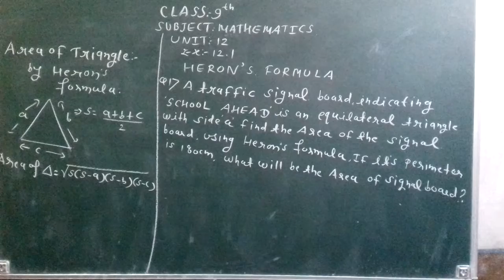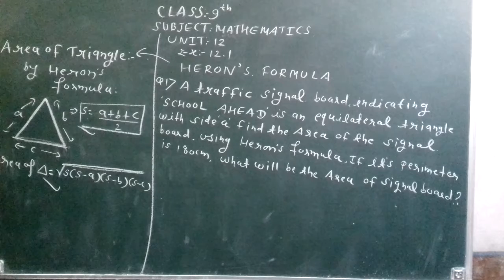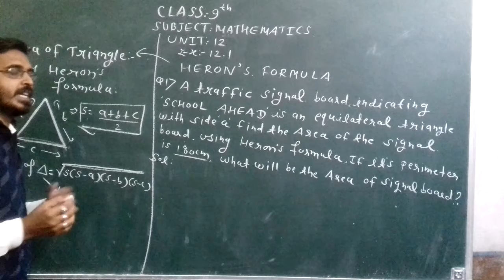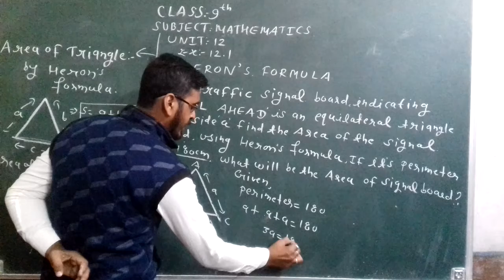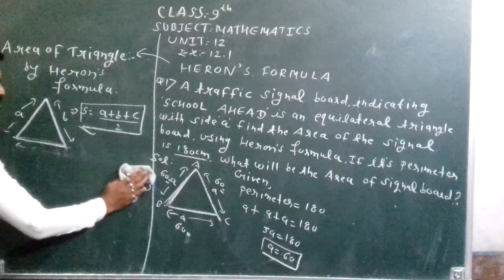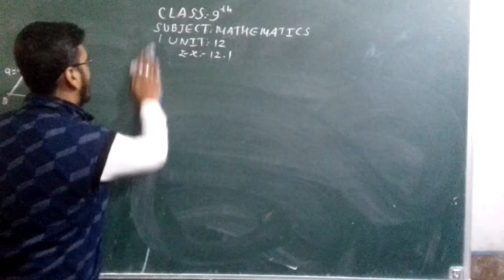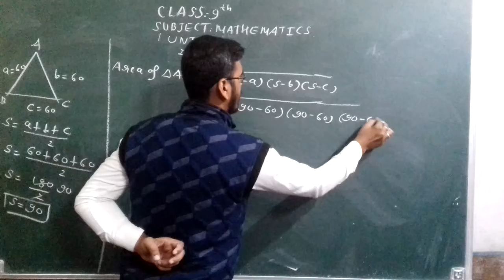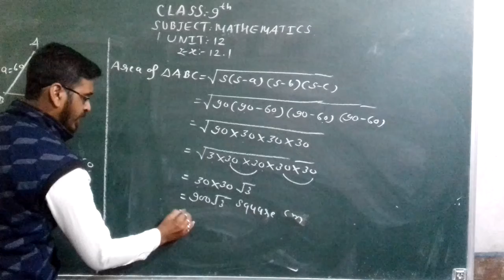class 9th Chapter 12th ex 12.1Q1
Heron's formula